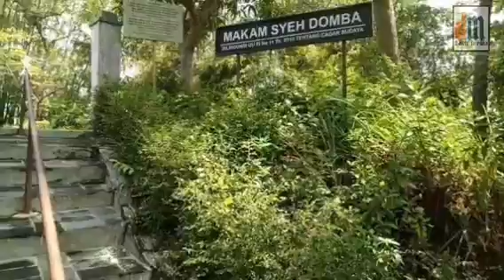MAKAM SYECH DOMBA BAYAT || Dokar Eps.14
Menurut babad maupun cerita rakyat, tokoh utama yang dimakamkan di situs makam Syeh Domba adalah Syeh Domba. Beliau adalah pengikut setia Ki Ageng Pandanarang atau lebih dikenal dengan Sunan Bayat atau Sunan Tembayat.

Dikisahkan pada waktu itu Adipati Semarang, yaitu Ki Ageng Pandanarang, yang telah meninggalkan kemewahan duniawi melakukan perjalanan menuju ke pegunungan bagian selatan dengan tujuan menyiarkan agama islam. Di tengah perjalanan menuju ke Bayat, rombongan Ki Ageng Pandanarang dicegat oleh tiga orang penyamun, sehingga tempat kejadian itu dinamakan Desa Salatiga (salah tiga = tiga orang yang bersalah). Salah seorang penyamun itu dikutuk menjadi seekor domba dan setelah bertobat ia dibebaskan dari kutuk dan menjadi pengikut Ki Ageng Pandanarang. Ia kemudian mempelajari agama islam serta ikut menyiarkan agama islam. Beliau lebih dikenal dengan sebutan Syeh Domba, dan setelah meninggal beliau dimakamkan di atas Gunung Cakaran.

Makam Syeh Domba merupakan salah satu cagar budaya berlatarbelakang agama islam di Kabupaten Klaten. Makam tersebut berada diatas sebuah bukit yang oleh penduduk setempat disebut dengan nama Gunung Cakaran dan dikitari oleh perbukitan disekelilingnya. Untuk menuju ke makam, orang harus naik melalui tangga yang cukup terjal. Makam Syeh Domba merupakan sebuah komplek yang terdiri dari Makam Syeh Domba, tempat melakukan tahlil, tempat menerima tamu, dan tempat menyajikan makanan bila ada kegiatan dilingkungan makam. Di bukit tersebut juga terdapat tiga makam lain yang merupakan makam mantan juru kunci.

Makam Syeh Domba merupakan makam kuno dengan nisan yang dibuat dari bahan kayu. Selama ini makam diselubungi dengan kain putih dan kain tersebut hanya dibuka pada waktu acara nglangse  yang dilaksanakan sebelum bulan puasa setiap tahunnya.

Nisan Makam Syeh Domba berukuran 190cm x 190cm x 110cm, terdiri dari 9 susunan kayu dari bahan jati dengan ukuran yang sama dari bawah ke atas. Setiap susunan terdiri dari 4 papan kayu yang saling dikaitkan sehingga membentuk persegi panjang berukuran 190cm x 18cm x 7cm.  Bentuk tersebut diperoleh dengan cara mengaitkan masing-masing papan kayu menggunakan balok-balok pengikat dari kayu. Pasangan kayu tersebut dipasang berjajar dua kesamping dan Sembilan susunan keatas. Nisan tersebut polos tanpa hiasan/lukisan apapun kecuali takikan yang berupa simbar pada dua lapis kayu paling bawah. Jumlah papan keseluruhan sebanyak 36 buah sedangkan balok pengikat juga berjumlah 36 buah.

Kondisi makam yang terbuat dari kayu tersebut telah mengalami beberapa kerusakan karena pelapukan yang terjadi selama ini. Hal ini disebabkan konstruksi awal makam semula tertanam pada tanah sedalam 10cm. Walaupun nisan sekarang sudah disangga dengan plester keramik namun kayunya masih diserang rayap yang berasal dari tanah makam.

Jenis kerusakan yang terjadi adalah aus/lapuk dimakam usia. Selain itu keropos karena dimakan rayap dan teter. Pertumbuhan jasad di kayu makam tersebut terutama didominasi oleh algae. Algae banyak tumbuh di tiga lapis kayu makam terbawah karena kondisi yang lembab. Kotoran berupa debu ditemukan di seluruh lapisan kayu.

Prasarana yang terdapat di Makam Syeh Domba berupa papan nama dan papan larangan yang kondisinya sudah rusak. Sedangkan papan informasi dan papan petunjuk tidak tersedia di lokasi. Papan larangan perlu diperbaiki mengingat tahun 2005 nisan Makam Syeh Domba akan diganti dengan marmer. Hal ini perlu dilakukan agar masyarakat  lebih memahami arti penting BCB sehingga dapat ikut serta memelihara tidak merusak atau mengganti material BCB

Sumber : kebudayaan.kemdikbud.go.id